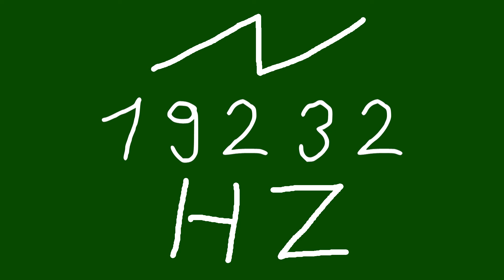19232 hz saw